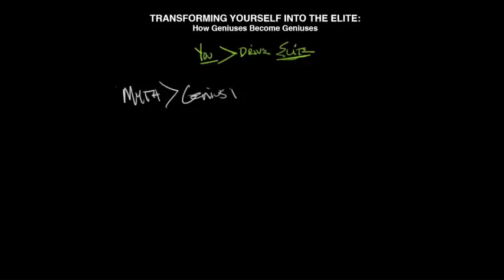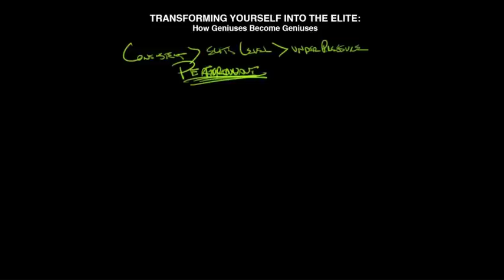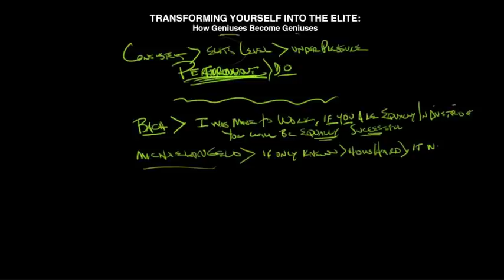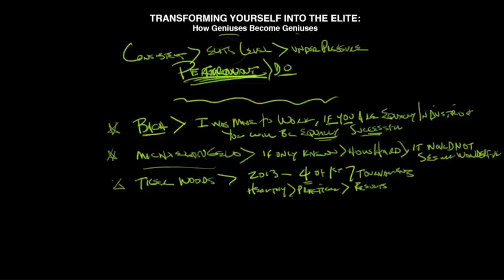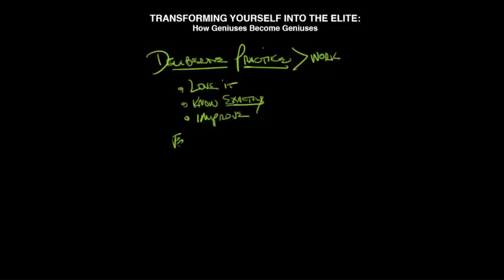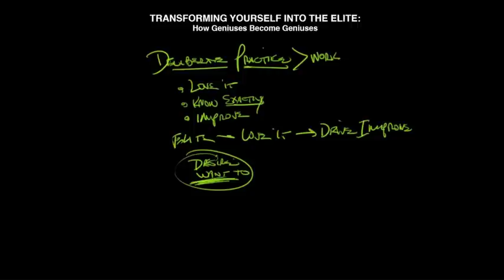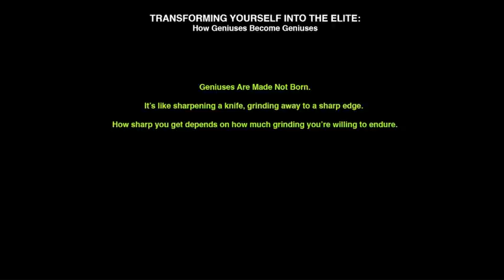Transforming Yourself Into The Elite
How geniuses become geniuses.